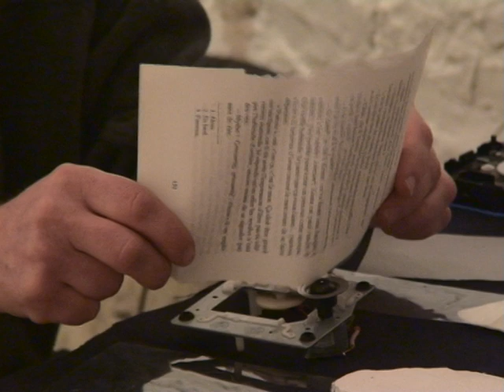Pascal Battus 07/04/08 Paris